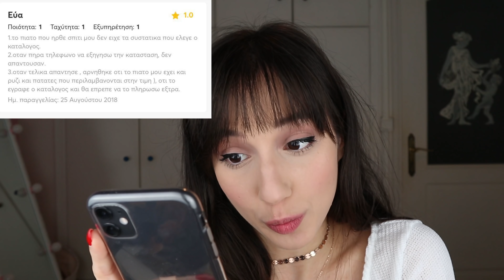Τρώω από το ΧΕΙΡΟΤΕΡΟ DELIVERY της περιοχής μου | Marianna Grfld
Τι με έχει πιάσει θεέ μου και τρώω φαγητά απο περίεργα μέρη;
Στο βίντεο αυτό παραγγέλνω και τρώω απο το χειρότερο delivery που έχει η περιοχή που μένω.
Ναι ξέρω πολύ καλή ιδέα να φάω απο το χειρότερο delivery αλλά πόσο χάλια μπορεί να είναι ;;
Μπήκα λοιπόν σε μια εφαρμογή με πολλά διαθέσιμα delivery της περιοχής μου και διάλεξα το χειρότερο, το οποίο ήταν αυτό με τις χειρότερες κριτικές και τα λιγότερα αστέρια.
Οπότε και οδηγήθηκα να φάω απο ΄να ινδικό που βρίσκεται στη περιοχή μου.
Αφού διάβασα τις χειρότερες κριτικές αλλά και ορισμένες πολύ καλές, αποφάσισα να παραγγείλω ένα γεύμα από εκεί, να ζητήσω να μου το κάνουν delivery  σπίτι μου και να το δοκιμάσω!
Αφού ήρθε σπίτι μου το χειρότερο delivery της περιοχής μου,  άνοιξα το περιεχόμενο της σακούλας για να δω τελικά αν είχαν βάλει λάθος παραγγελία ή΄αν ήταν κρύο το γεύμα αλλά οχι, η παραγγελία μου ήταν σωστή και το φαγητό ζεστό. Μέχρι εκεί ήταν όλα καλά, μετά είναι που άρχισα να καταλαβαίνω γιατί αυτό ήταν το χειρότερο delivery της περιοχής μου...

Αν σας άρεσε αυτό το βίντεο, γράψτε μου στα σχόλια άλλα παρόμοια βίντεο που θέλετε, για παράδειγμα να με δείτε να τρώω από το καλύτερο delivery της περιοχής μου ή ίσως απο το χειρότερο delivery πάλι μιας διαφορετικής περιοχής.
Περιμένω στα σχόλια σας τη δική σας χειρότερη εμπειρία με delivery!!

Editing app: Filmora
Το laptop που χρησιμοποιώ